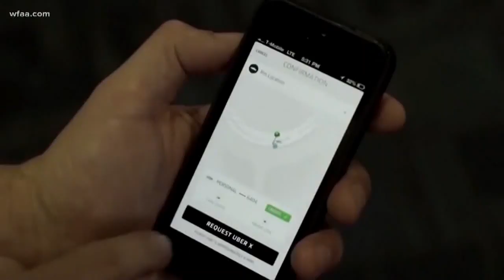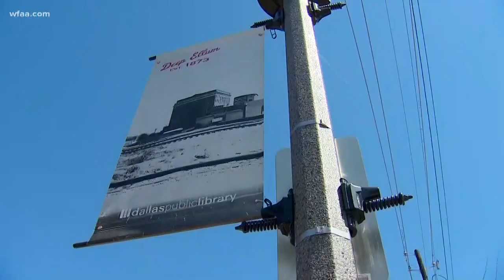Uber eyes Dallas as location for company's new offices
Dallas is competing against a handful of cities for Uber's newest offices. The rideshare giant is looking at a new development in Deep Ellum.